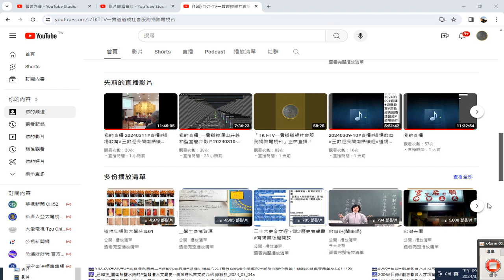TKT TV#TKTTV#ikt#tao#dao 頻道瀏覽 錄製 2024 03 11 21 59 40 78